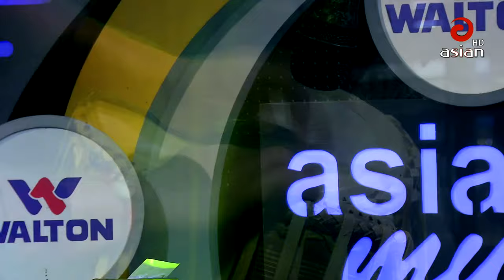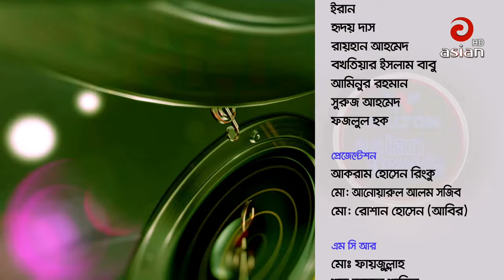Singer Jamal Hasan song | Ghazal maestro Ustad Jamal Hasan | Bangla Song | Season 04 Ep 436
Song:
Singer:
Program: Asian TV Music
Channel: Asian TV
Credit: Walton Asian TV Music